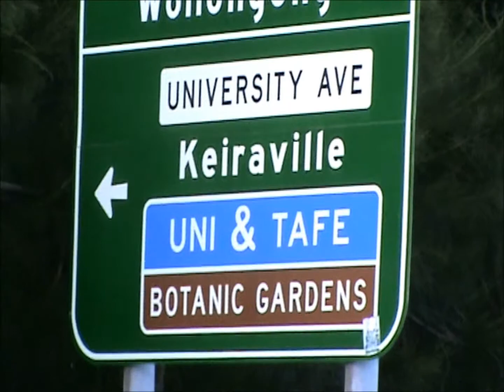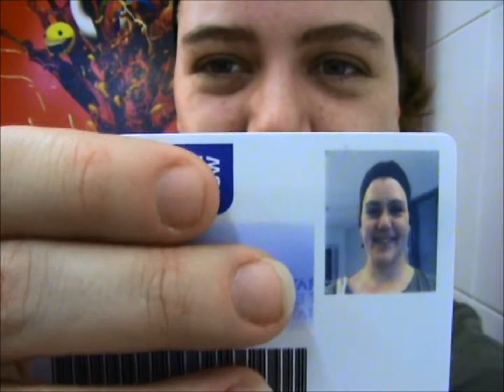A Trip To TAFE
Come with me on a journey through time and space, to the world of the mighty... well actually no it's just a walk through western wollongong... ^_^